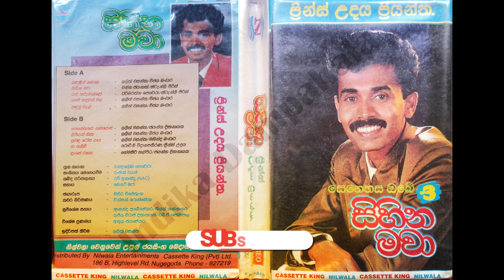Sihina Mawa | සිහින මවා | Price Udaya Priyantha | Channa Jayanath | Stanley Peiris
Price Udaya Priyantha | Sihina Mawa | සිහින මවා

🎧🎤 ගායනය - ප්‍රින්ස් උදය ප්‍රියන්ත
📜✍️ පද රචනය - චන්න ජයනාත්
🎼🎶 සංගීතය - ස්ටැන්ලි පීරිස්

ගීතය " සිහින මවා " කැසට් පටයෙනි.

෴෴෴ සිහින මවා ෴෴෴

මෙම ගීතයේ පූර්ණ හිමිකම එහි මුල් අයිතිකරුවන් වන ගායන ශිල්පීන්, පද රචකයින්, සංගීත ශිල්පීන් හා එයට සම්බන්ධ අනෙකුත් සියළු පාර්ශවයන් සතු වේ. පද රචනයෙන්, තනු නිර්මාණයෙන්, සංගීතයෙන් හා නිපැයුමින් දායක වූ සම්භාවනීය කලාකරුවන් සැමට අපගේ ශීර්ෂ ප්‍රණාමය පුදකර සිටිමු. හුඳෙක් රසාස්වාදය සඳහා පලකරන මෙම ගීත වාණිජ කටයුතු සඳහා භාවිතා නොකරන මෙන්ද කාරුණිකව ඉල්ලා සිටිමි.

░T░h░a░n░k░s░ ░f░o░r░ ░w░a░t░c░h░i░n░g░ ░v░i░d░e░o░s░